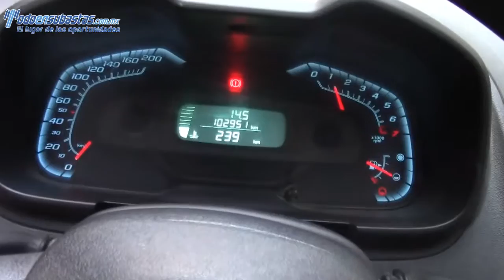288898 Chevrolet / Tornado / 2011